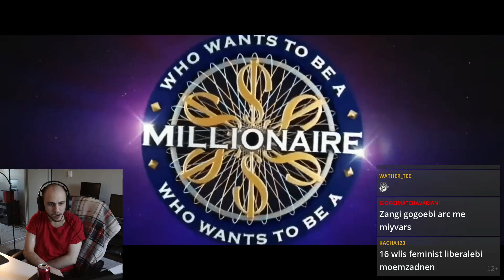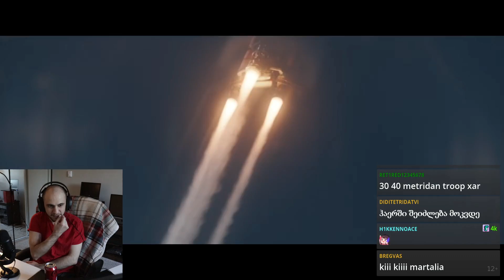ჭამის დროს არ უყუროთ !!! რეაქცია კინოცდვის F9 - ზე